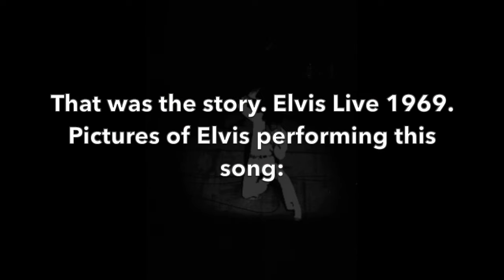Suspicious Minds - Best Version with Rare Footage! (Read Desc.)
"Suspicious Minds"
An all time classic loved by every Elvis fan, this was perhaps the climax of Elvis' live act; the best segment, perhaps so. Filled with astronomical levels of energy, the Live 1969 version of this song seems to be much less recognized than the one from 1970.
In order to understand the level of energy Elvis put into this 1969 performance, we need to listen closely to his heavy breathing, and watch poor quality footage. Hence, I edited this video comprising of footage from Sold Out! DVDs 2, 3 and 5; and also from the available 15 minutes of 1969 footage. Here, we can see a happy, energetic Elvis at the pinnacle of his live act. Watch to find out!
I have used footage from 1970. However, this is properly synced with the audio, for example at these instances:

00:34 Where Elvis leans back and says "We can't go on together".
1:12 "Tears I'm crying" where he points to the Sweet Inspirations.
1:29 "Won't let our love survive" where he bends low.

Total edit time : 3.5 hours.

The audio is taken from the August 26, 1969 Midnight Show, CD11 on the Live 1969 album.

Join the Elvis Fans Discord Server!

I do not claim the rights to the footage or audio used in this video.